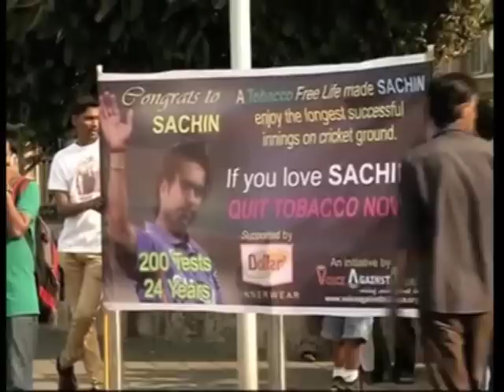nov 16 -2013 Indian fans throng Wankhede Stadium in Mumbai to watch Sachin Tendulkar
16 November 2013 (ANI) -The Wankhede Stadium in western city of Mumbai witnesses a jam-packed audience as cricket legend Sachin Tendulkar takes the field last time before saying goodbye to his glorious career of 24 years.